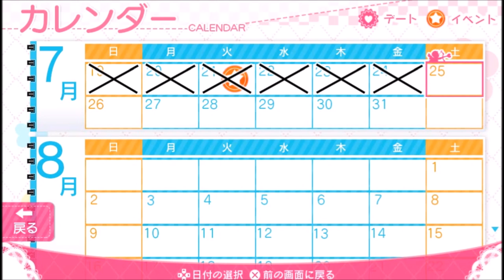PSVitaガールフレンド（仮）【婚活偏差値39の男がお送りするガールフレンド】その３：苗ちゃんと目隠しゲーム